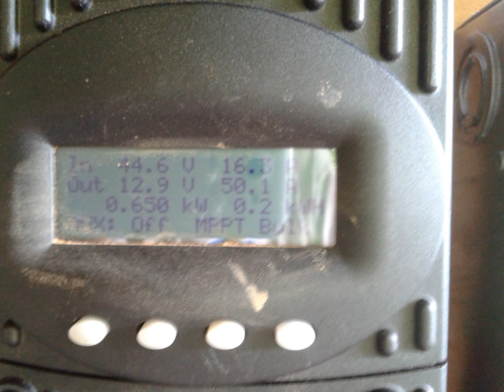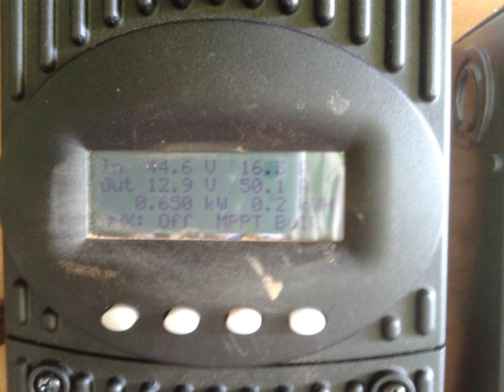Outback fm60 charge controller with micro hydro producing 650watts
Rambala jungle lodge micro hydro  outback charge controller showing more power than I know what to do with I am already wondering what to do with the extra power.  I need a shunt load for sure